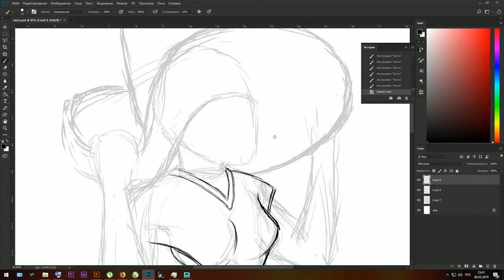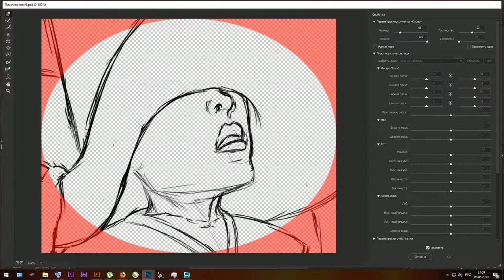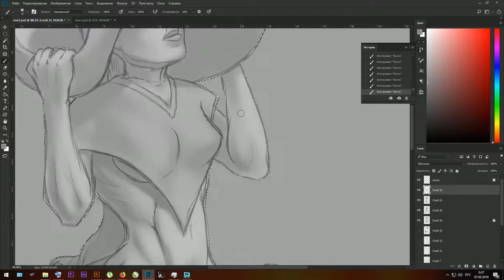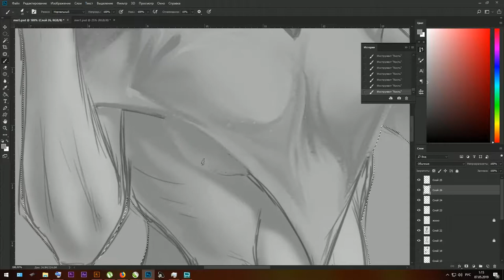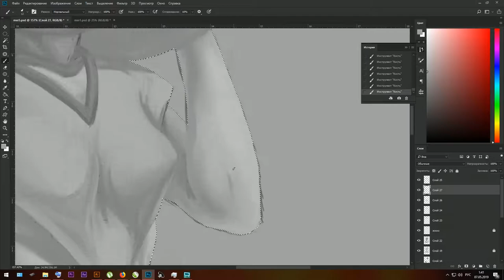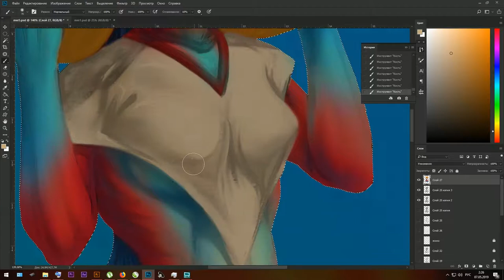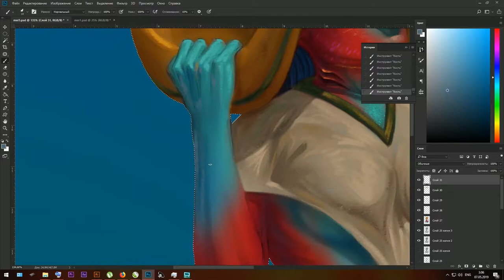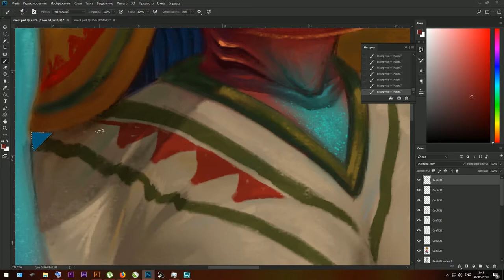MERMAY #5 CincoDeMayo. Drawing timelapse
Одна из лучших на мой взгляд. Только парочка мне нравятся также как эта работа.

I think this one is one of the best. Just a couple of works I like the same.